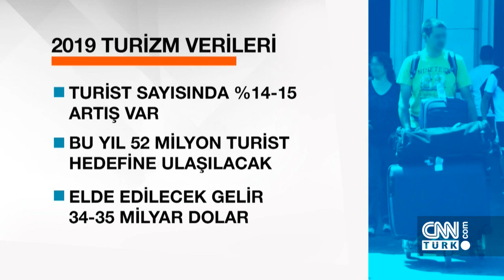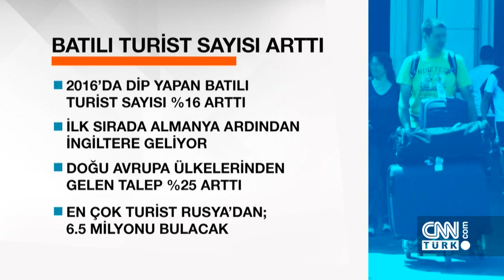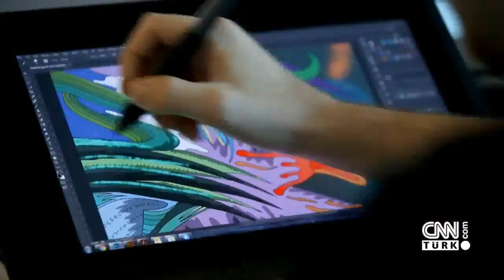Otoda ÖTV indirimi olacak mı? Fed'in kararını nasıl okumak lazım? - Parametre 19.09.2019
Mine Uzun ile Parametre'de ekonomiden siyasete gündemdeki tüm konular ele alınıp, detaylar objektif yorumlarla aktarılıyor.